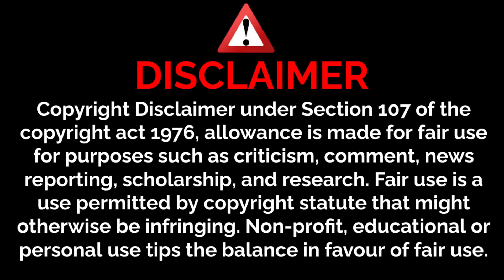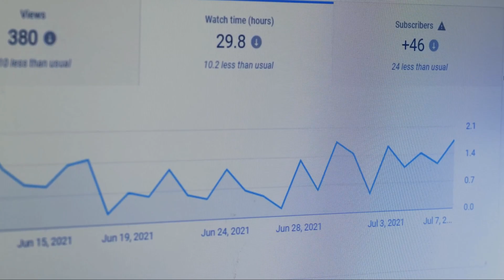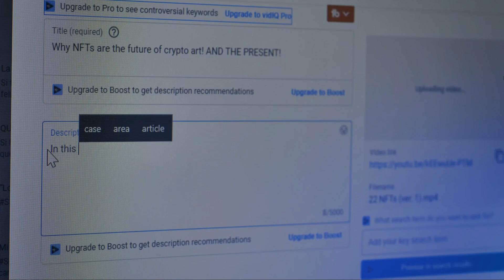YouTube Thumbnail Rules 2023 | Kya Thumbnail par Bhi copyright strike Milta Hain ? copyright strike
Epson EcoTank L3250 A4 Wi-Fi All-in-One Ink Tank Printer Ink

Redmi 80 cm (32 inches) Android 11 Series HD Ready Smart LED TV | L32M6-RA/L32M7-RA (Black)

Lenovo IdeaCentre 3 Desktop (12th Gen Intel Core i3-12100/8GB/256GB SSD/Windows11/MS Office 2021/Interated UHD 730 Graphics/WiFi 6/Bluetooth 5.2/Mineral Grey), 90SM001DIN

Luminous Zelio+ 1100 Home Pure Sinewave Inverter UPS - Black

copyright strike
thumbnail copyright youtube
kya thumbnail par copyright ata hai
how to give copyright strike
copyright strike aane par kya kare
youtube par copyright strike kaise dete hai
thumbnail copyright rules
copyright
how to give copyright strike on youtube
thumbnail copy karne se kya hota hai